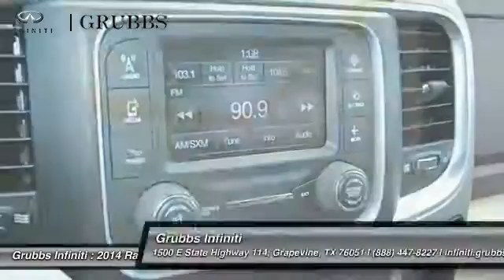2014 Ram 1500 Dallas Ft. Worth Grapevine ES178155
Grubbs Infiniti
1500 E State Highway 114

You'll love this 2014 Ram 1500. This is a pickup truck you'll want to take home. With 39767 miles, it features Automatic transmission and an exterior color of Bright White Clearcoat. Call and get in touch with Grubbs Infiniti directly, and be the first to open the pickup truck door today!